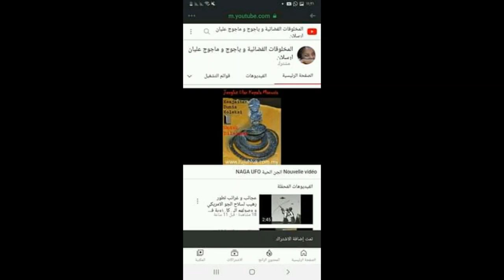عاجل الله اكبر ظاهرة لئالؤ السماء قديمة و ليست اقمار صناعية UFO OVNI PARANORMAL